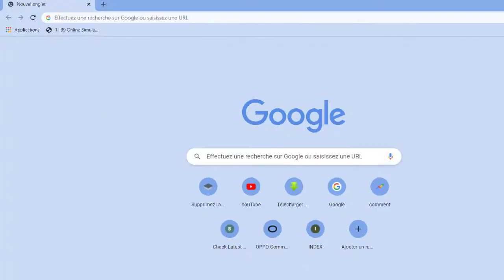Chime app not working, is Chime down right now, why is my Chime not working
Did Chime shut down?
I just tried to make a withdrawal and it said declined so when I tried to add more money, it said it was unavailable. I’ve had this account for three years and this has happened 4 times. And it makes it bad enough there is no branch. This is the last straw.
He immediately checked his email and found a message from Chime that read, “We regret to inform you that we have made the decision to end our relationship with you at this time.

Why is my Chime card not working?
Anybody get through on phone? Is there an eta? Can’t move money from savings to checking

Your Chime card may have expired. If you have another card, you can try your transaction again using that card information. If you don't, you can order a new replacement card through your app.
I needed to get cash out desperately and it had to be TODAY I’m gonna kms lmao

How do I fix my Chime account?
Fix Chime online login errors

If you are coming across login errors while logging in to your Chime account, then you can follow the tips given below: Check the website URL. Make sure that the Chime login details you have entered are correct. Reset your password and see if it help